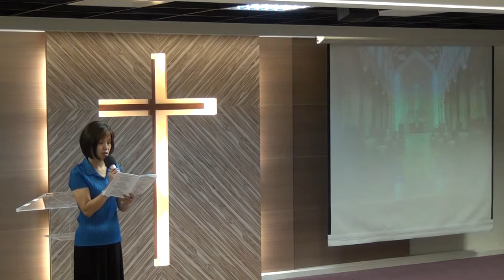20140727華語禮拜報告111522